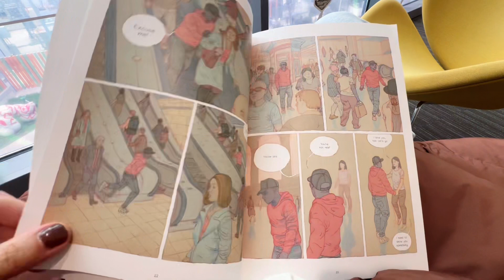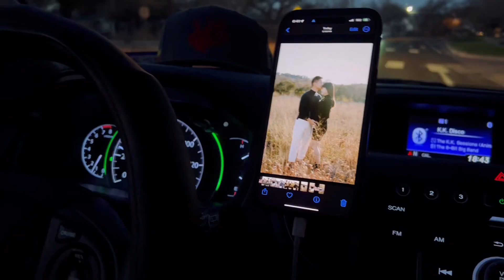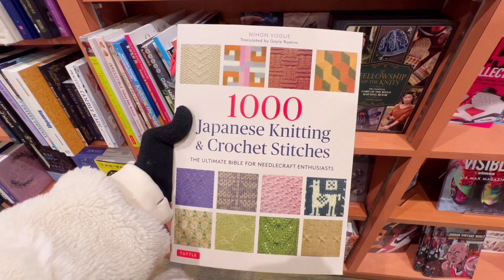Life in My 40s | freelancer photographer working a maternity session and wedding photography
[About Me]
I’m Yona, I’m a first generation immigrant from Middle East currently living in Texas. I share my journey in learning to balance an 8-5 day job, running my photography side business, setting healthy routines, prioritizing tasks, productivity, personal finance, mental health, self love/acceptance and living a meaningful life experience that aligns from within!